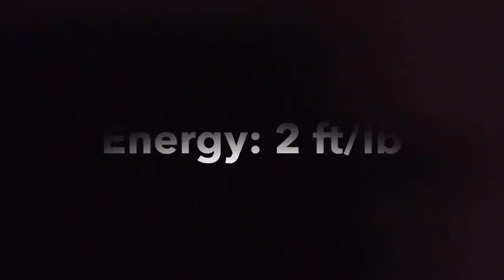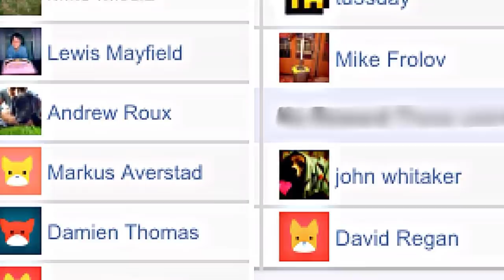Can a CO2 pistol be leathal..??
I have this Co2 pistol for years but i always wondering how powerful and dangerous really are..!! Let's see that together..!!